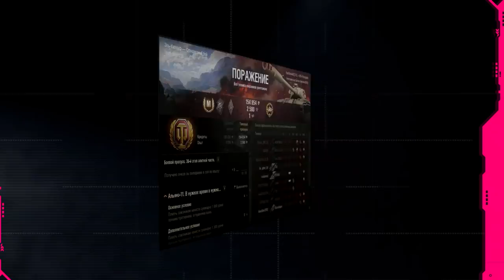СТОИТ ЛИ ИГРАТЬ В WORLD OF TANKS В 2020 ГОДУ? ЧТО ЭТО ЗА ИГРА СЕЙЧАС!?